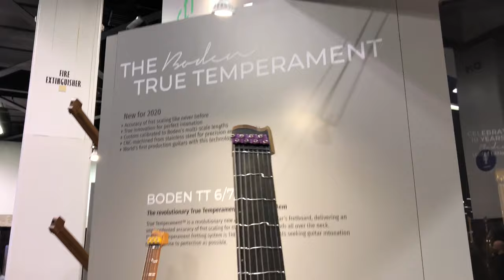Strandberg Guitars NAMM 2020